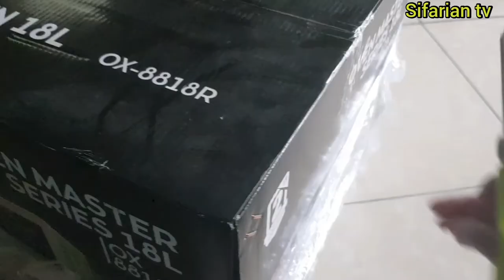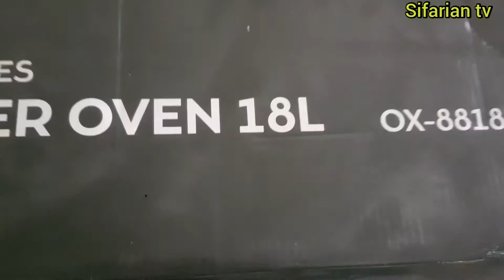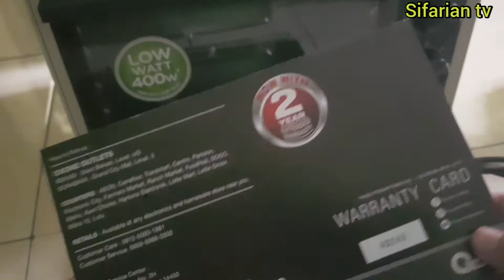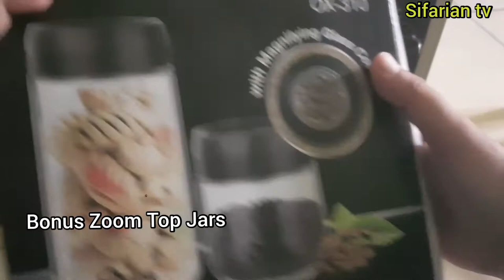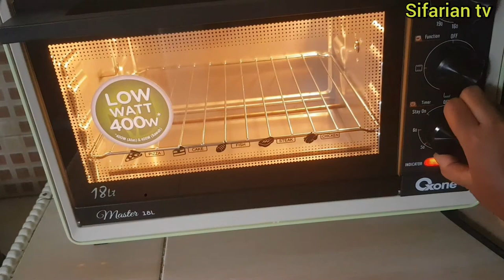Unboxing & Review Oven Oxone , oven master series 18 L OX8818R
review oven master series 18 L OX8818R
1.kelengkapan :
lampu , rak panggang, loyang panggang, pegangan loyang, garpu panggang, pegangan panggang
aku beli di shopee di oshoptvofficial
Rp.890.000
kelebihan
1.loww watt
2.cepat panas, panas merata
3.harga terjangkau
4.cocok untuk pemula
5.pemakaian mudah
6.oven kokoh
kekurangan kapasitas kecil cuma 18 Liter, tapi cukuplah untuk kebutuhan rumah tangga